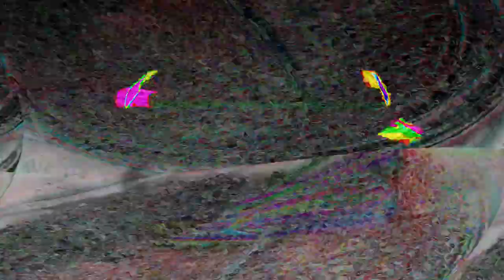[EPILEPSY WARNING] Movie 24 02 12 13h32m20s